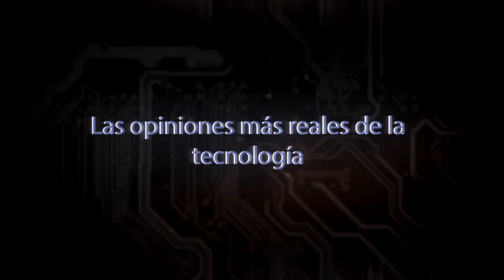Mi nueva oficina. INFOES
Hola Chavales hoy os voy a enseñar la nueva oficina de trabajo de infoes.